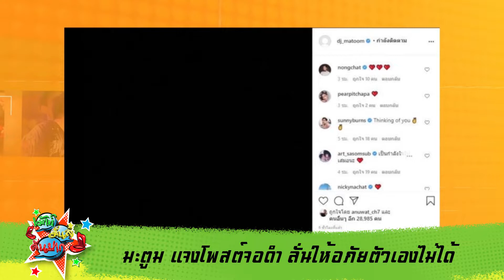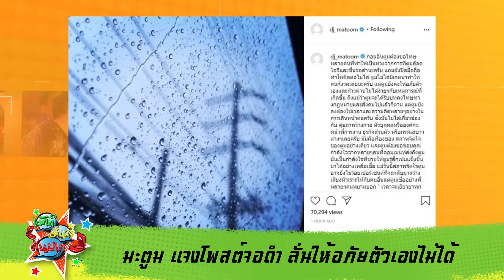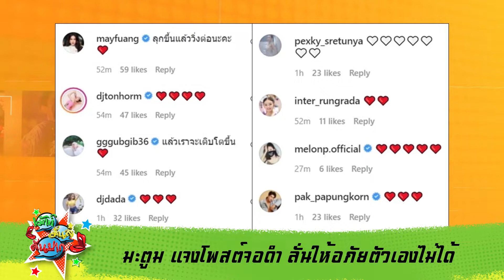มะตูม เคลื่อนไหวแล้ว แจงโพสต์จอดำ